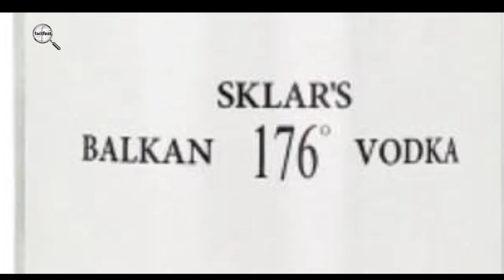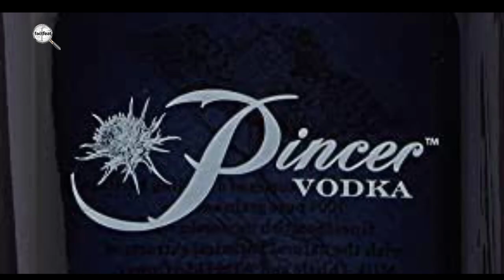मात्र एक घूंट और आप दिनभर नशे में झूमेंगे | दुनियां कि 5 सबसे खतरनाक शराब | most intoxicating liquor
* दुनिया की सबसे नशीली शराब के बारे में बताएं :-

 "दुनिया की सबसे मादक शराब" की निश्चित रूप से पहचान करना मुश्किल है क्योंकि विभिन्न प्रकार की शराब व्यक्तियों को अलग तरह से प्रभावित कर सकती है और किसी विशेष शराब की शक्ति विभिन्न कारकों जैसे शराब की मात्रा और सेवारत आकार के आधार पर भिन्न हो सकती है।

 कहा जा रहा है कि कुछ प्रकार की शराब हैं जो अपनी उच्च अल्कोहल सामग्री और शक्ति के लिए जानी जाती हैं।

 जैसे बकार्डी 151 है, एक हाई-प्रूफ रम जिसमें 75.5% एबीवी होता है।  इस शराब का नाम इसलिए है क्योंकि इसमें 151 का प्रमाण है, जिसका अर्थ है कि यह मात्रा के हिसाब से 75.5% अल्कोहल है।  बकार्डी 151 का उपयोग आमतौर पर कॉकटेल घटक या शॉट के रूप में किया जाता है, और यह अपने मजबूत और उग्र स्वाद के लिए जाना जाता है।

 अन्य शराब जो अपनी उच्च अल्कोहल सामग्री के लिए जानी जाती हैं, उनमें शामिल हैं एवरक्लियर, एक ग्रेन अल्कोहल जिसमें 95% ABV तक हो सकता है, और स्पिरिटस, एक पोलिश वोदका जिसमें 96% ABV तक हो सकता है।

 यह ध्यान रखना महत्वपूर्ण है कि हाई-प्रूफ शराब का सेवन खतरनाक हो सकता है और इसे कम मात्रा में किया जाना चाहिए।  बहुत अधिक शराब पीने से, शराब के प्रकार की परवाह किए बिना, शराब विषाक्तता, बिगड़ा हुआ निर्णय और अन्य स्वास्थ्य समस्याओं की एक श्रृंखला हो सकती है।